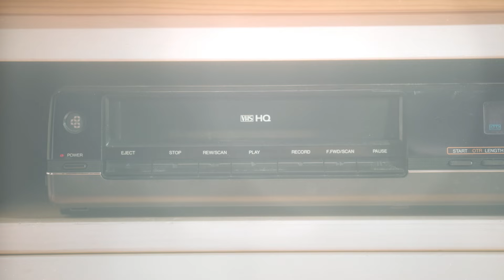러니 (RUNY) - 우리들의 여름 [OST] [Official MV]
러니 (RUNY) - 우리들의 여름 [OST]

tvn O'PENing(오프닝) 2024 - 아름다운 우리 여름의 OST 가 공개 됐다

죽고 싶은 열아홉 소녀. 살리고 싶은 열아홉 소년. 난 너와 함께 보내고 싶어. 다시 돌아오지 않을 ‘아름다운 우리 여름’

극중 우리(김민기)가 자신과 친구들에게 부르는 노래 '아름다운 우리여름' 이 같이 공개 된다.

싱어송라이터 러니가 참여한 '아름다운 우리여름'은 알 수 없는 미래에 대한 희망과 열정에 대한 메시지로 어쿠스틱 락 기반의 편곡과 러니의 진중한 보이스로 여러 감정들을 표현해낸다.
지금은 힘들더라도 언젠가는 마주치게 될 행복한 미래의 순간들을 위해 달려가는 모두의 감정들을 대변한다.
가창을 맡은 러니는 뛰어난 음악성으로 다수의 OST 작업과 여러 아티스트의 프로듀서로서도 자리매김한 아티스트다.

[Credit]

'아름다운 우리여름'

Lyrics by 러니 (RUNY), YOOSEOK
Composed by 러니 (RUNY), YOOSEOK
Arranged by YOOSEOK, 러니 (RUNY)

MIDI Programming by YOOSEOK
Guitar by 김정우
Chorus by 러니 (RUNY)
Mixed by 김정승 @STUDIO 203
Mastered by Michael J at Ki Studio